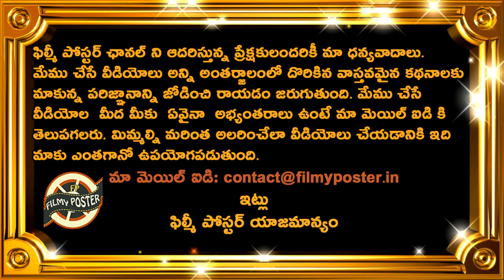Sanju Samson reveals how Rahul Dravid & dhoni influenced his cricket career|latest cricket news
Sanju Samson reveals how Rahul Dravid & dhoni influenced his cricket career|latest cricket news|Filmy Poster